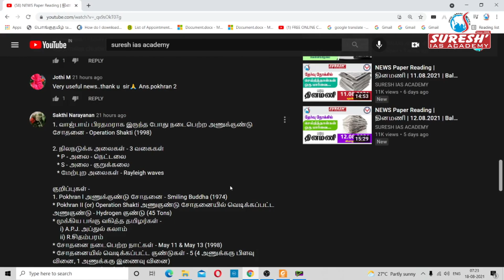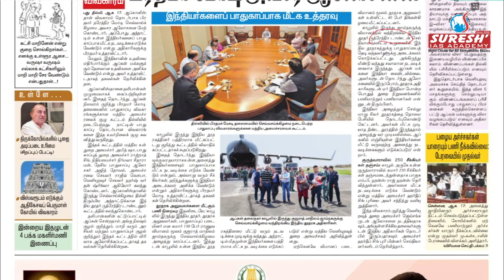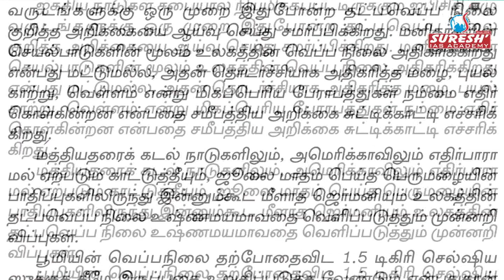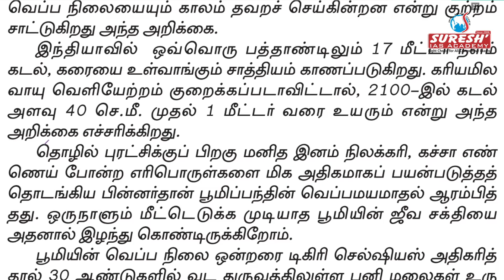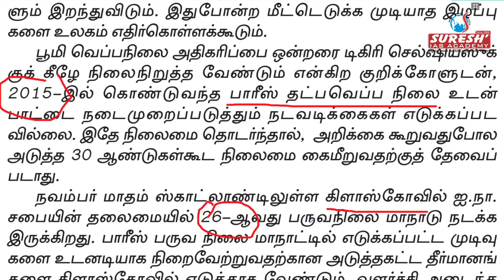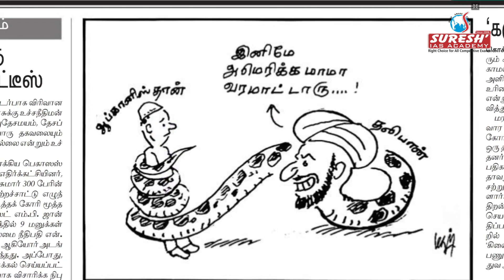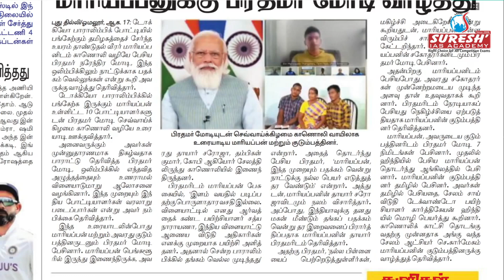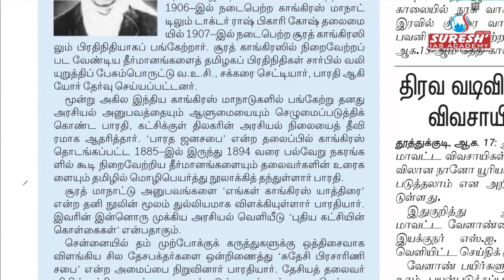NEWS Paper Reading | தினமணி | 18.08.2021 | Suresh IAS Academy